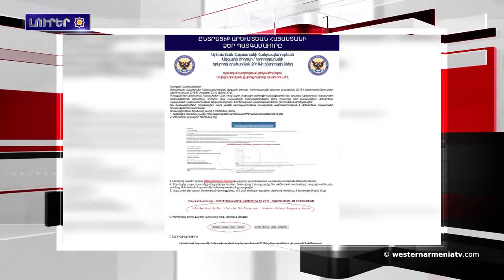Լրահոս 2018-11-20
1.Ընտրեցէք Արեւմտեան Հայաստանի Ձեր պատգամաւորը
2.Ուիլսոնեան իրաւարար վճիռի 98-րդ տարելիցը․ գիտաժողով
3.Բակօ Սահակեանը Լոս Անջելըսի մէջ հայ բարերաներու հետ քննարկած է Արցախի մէջ տարբեր ծրագիրներ իրականացնելու հարցը
4. Կ․ Պոլսոյ մէջ կայացեր է Պուտին-Էրդողան հանդիպումը
5.Աֆրինի մէջ ուժեղ մարտեր կ՛ընթանան
6.Կապադովկիոյ Հնագոյն Ստորգետնեայ Քաղաքները
7.Խարբերդի հայկական եկեղեցին նորոգելու համար անհրաժեշտ է շուրջ 2 մլն դոլար